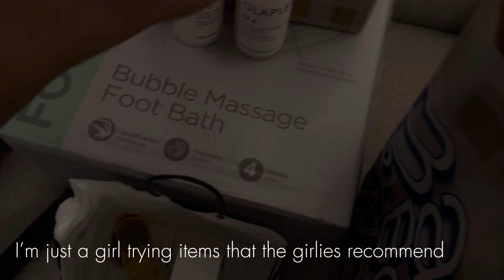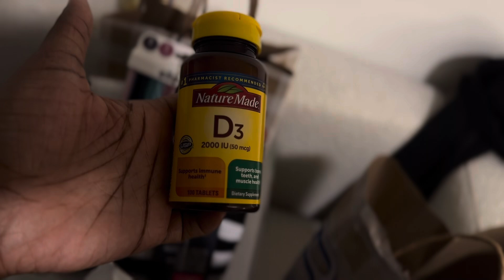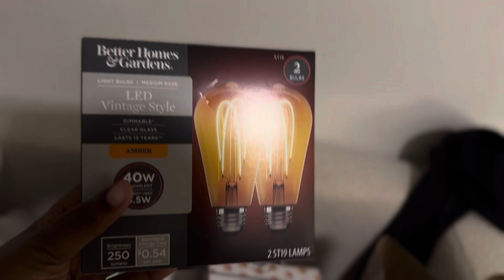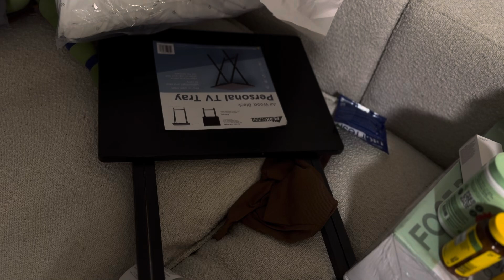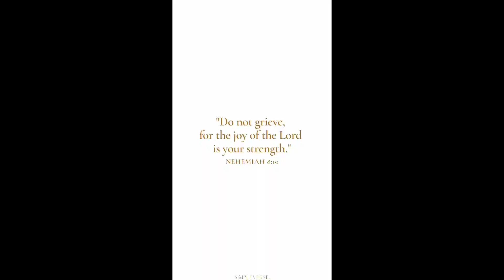A Day In My Life Vlog| Houston Hurricanes,Shopping Haul,Target,Sephora,Bathandbodyworks